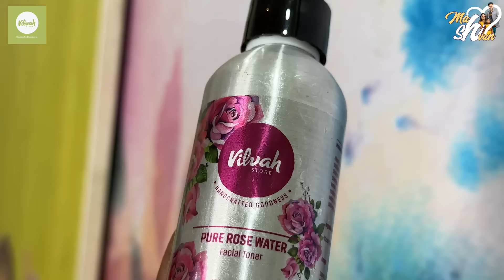Crazy couples తో...? || Mahishivan || Tamada Media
Indulge in Vilvah’s collection of organic skin and hair care products. What’s more?  Get a special discount by clicking on the